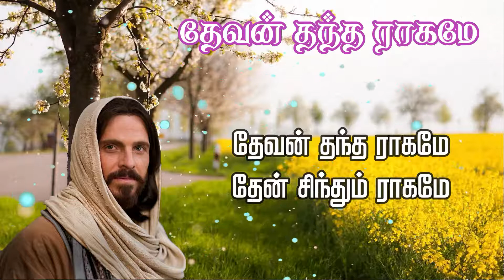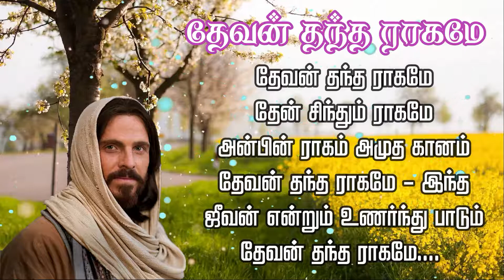தேவன் தந்த ராகமே | Devan Thantha Raagamae | Tamil Catholic song | Jesus song | With Lyrics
Tamil Christian song | Jesus song | Madha songs tamil |New catholic tamil christian song | with lyrics | Famous Christian songs |Latest Christian songs |

தேவன் தந்த ராகமே
தேன் சிந்தும் ராகமே
அன்பின் ராகம் அமுத கானம்
தேவன் தந்த ராகமே - இந்த
ஜீவன் என்றும் உணர்ந்து பாடும்
தேவன் தந்த ராகமே.

கருணை தெய்வமே என்றும் வாழும் தெய்வமே
எனது ஜீவன் உன் அன்பை தேடுதே
இந்த ஜீவன் மேல் இறை அன்பைப் பொழிந்ததேன்?
எந்தன் உயிரிலே உந்தன் உறவும் கலந்ததால்
இந்த அன்பு என்றென்றும் என்னில் சொந்தமானது

இனிய தேவளே என்னில் தோன்றும் உதயமே
இன்ப ராகம் என் நெஞ்சம் பாடுதே
உந்தன் அன்பினால் மனம் சோர்ந்ததில்லையே
நாளும் பொழுதுமே அது என்னை தேற்றுமே
என் உதிரம் முழுவதும் நீ ஊற வேண்டுமே?